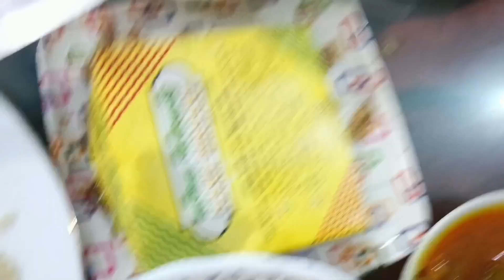অনেকদিন পরে সুন্দর একটা পুডিং বানালাম। বংশালে গেলাম।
অনেকদিন পরে সুন্দর একটা পুডিং বানালাম। বংশালে গেলাম।vlog farida yasmin